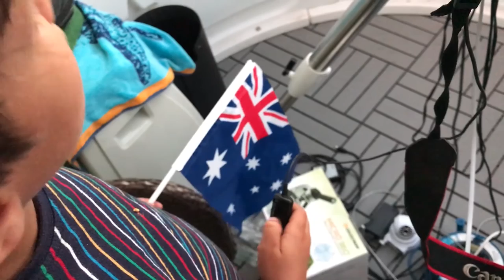Why Astronomers HATE the Moon?! (Hyperblog I)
Some behind-the-scenes on the latest moon photo I took this week and why us space photo nerds are jack of the moon.